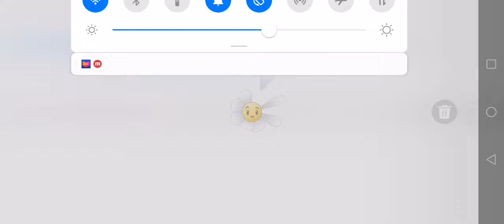Plants ＆ Zombie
Classic game